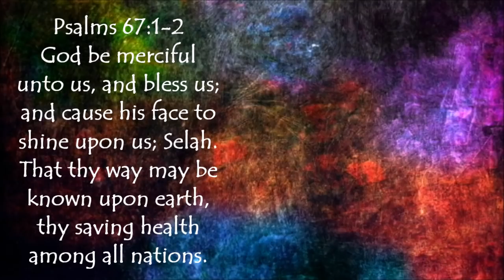Blood Pressure: Should We Be Medicating It?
MISC ITEMS WE USE:
Mother Earth Products: (Save 10% by going through this link!):